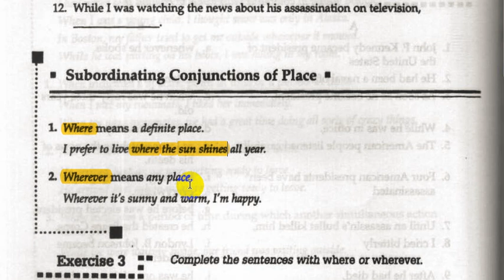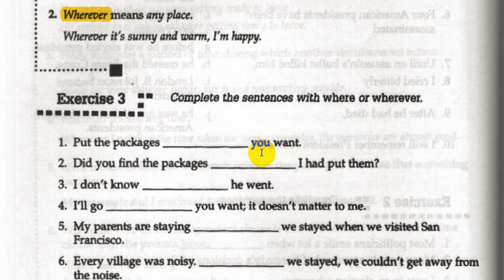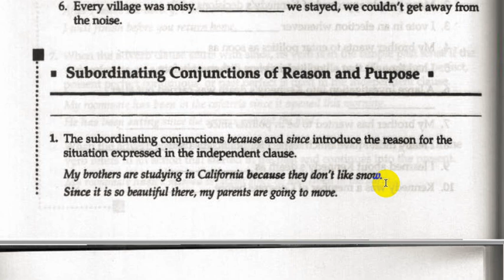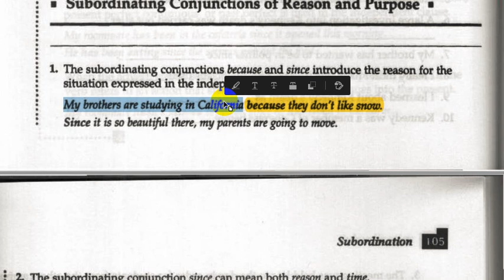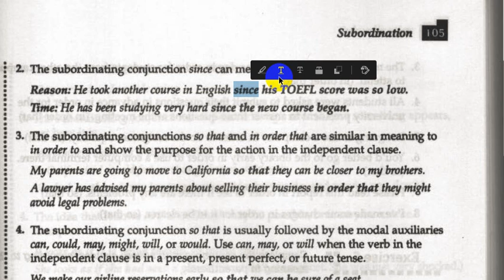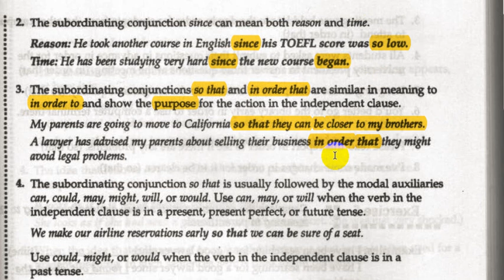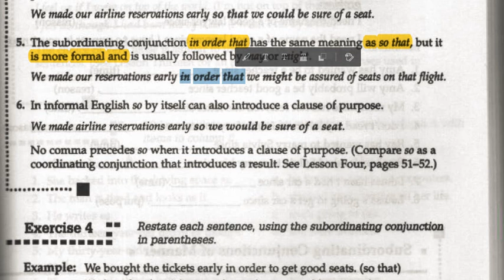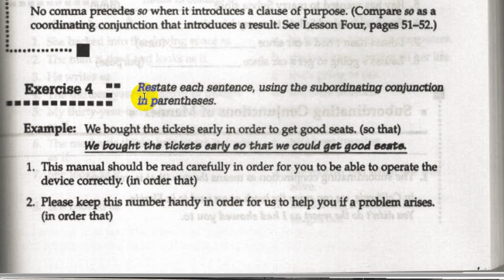Communicate What You Mean: A Concise Advanced Grammar | part 4 | lecture 2